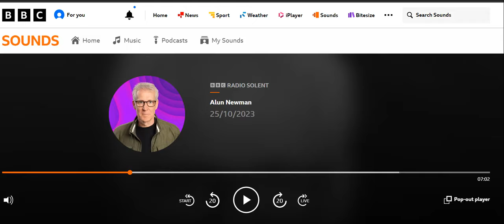Selective Mutism on BBC Radio Solent 1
Lucy Nathanson is a child therapist and selective mutism specialist who creates resources on selective mutism (SM). SM is an anxiety disorder whereby a child is unable to speak in certain situations. Lucy's videos cover a range of topics e.g. what is selective mutism, what causes selective mutism, characteristics of selective mutism and treatment / therapy.
Her resources are useful for parents and teachers.
Her online courses cover other topics, such as, is selective mutism caused by trauma? (the difference between SM and traumatic mutism), the diagnostic criteria of SM in the DSM and that children can have co-morbid diagnoses e.g. with autism, OCD etc.).

Confident Children offers online sessions for parents and teachers internationally and they deliver therapy for children, including intensive therapy.